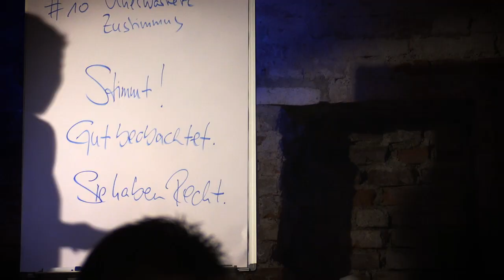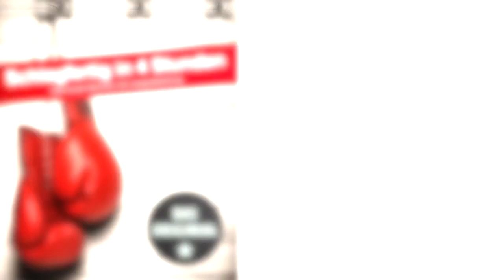Schlagfertig in 4 Stunden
Das kurze Seminar mit Langzeitwirkung.
Schlagfertig sein kann jeder lernen - auch Sie!

In 4 Stunden machen wir Sie fit für den verbalen Schlagabtausch.
Sabine Altena und ihr Team entführen Sie für 4 Stunden in´s spannende Universum Schlagfertigkeit.

Viel Spaß und schnelle Lernerfolge garantiert.

Seminare immer samstags in tollen Locations direkt in München City, bestens zu erreichen mit allen Verkehrsmitteln.